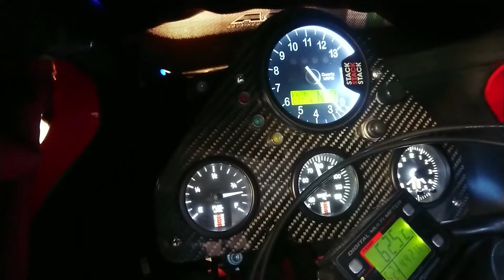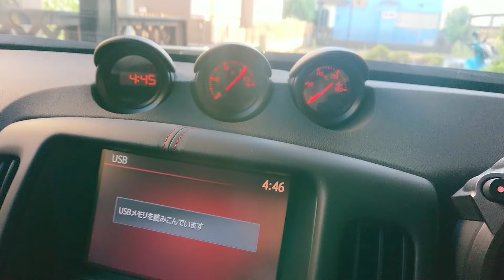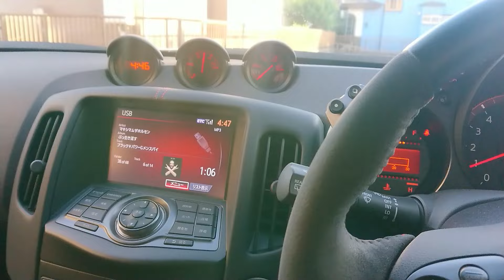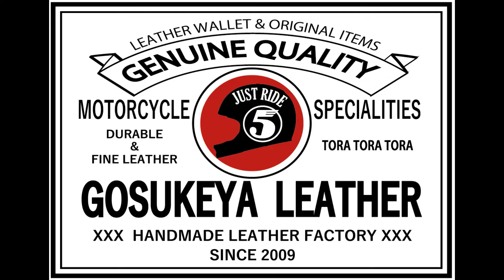Z34nismo お洒落は足元から GPz900R レザークラフトにおける地域ごとの伝統的な技法の違い